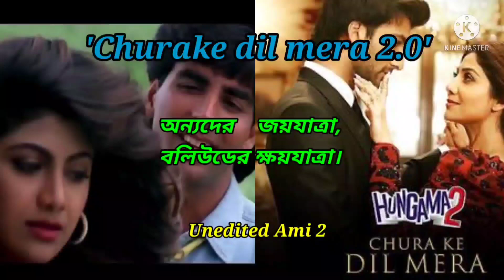Churake dil mera 2 song review.